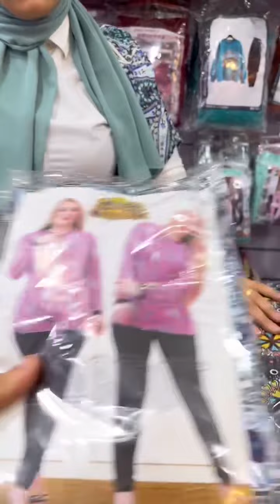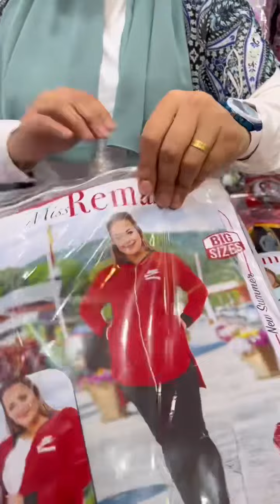لايف تحطيم اسعار عروض شتوى من اول 45ج جملة بسعر المصنع قطاعى بسعر الجملة الجزء الثانى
👈🏻قناة اليوتيوب

 / sahar store
👈🏻صفحتى الشخصية فيس
📌العنوان : دمياط القديمة - شارع عمر افندى  - مول التطبيقين - الدور الثاني- أول الممر - مكتب سهر للجملة .